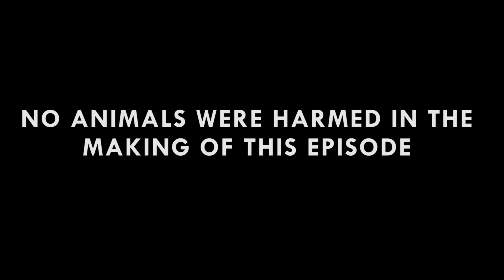"Why Elephants blessings are more powerful ? " - Explaining about elephant conservation - Episode 2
A great welcome to the Second episode of "Elephant Series".
In this episode Elephant mahout Mr Haresh have explained Why Elephants blessings are more powerful? and what are the types of elephant all over the world.Watch out for some interesting stuffs.

"No Animals where Harmed during making of this Epsiodes!."

Don't try this with any elephants without proper guidance and mahouts supports !